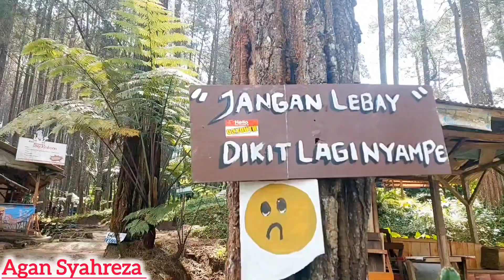CURUG BADAK BATU HANOMAN CISAYONG TASIKMALAYA SORGA TERSEMBUNYI DI PEDESAAN TASIKMALAYA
curug badak batuhanoman
cisayong Tasikmalaya